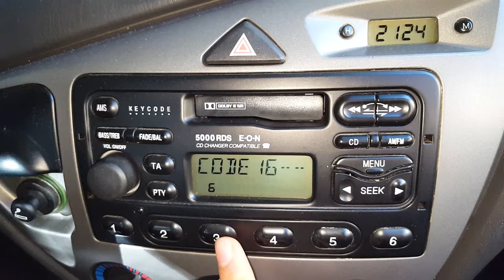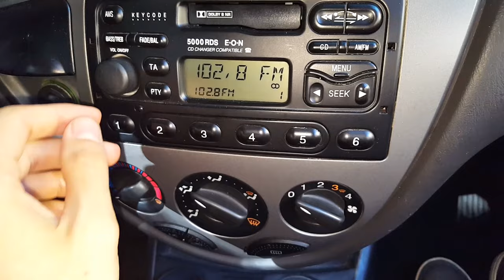How To get UNLOCK Code for FREE - Ford Focus Radio 5000/6000 RDS - PART 1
-How To get UNLOCK Code for FREE - Ford Focus Radio 5000/6000 RDS and other (''M'' models only)
-You can ask me in the comments for the UNLOCK CODE and I will give it to you!
-This is the FREE Android app where you can get your UNLOCK Code for Ford Focus Radio
If you need my help to get the code please leave me your e-mail adress in the comments.